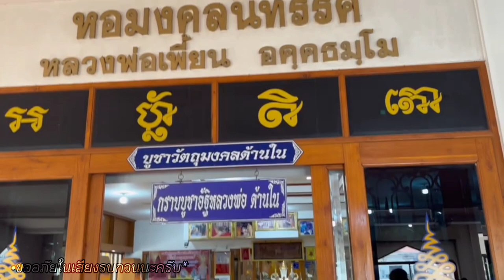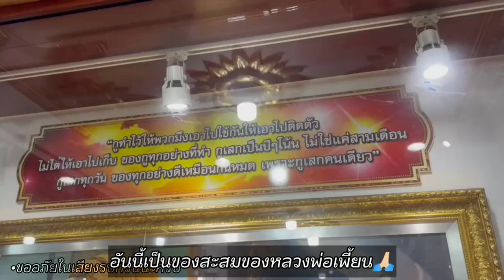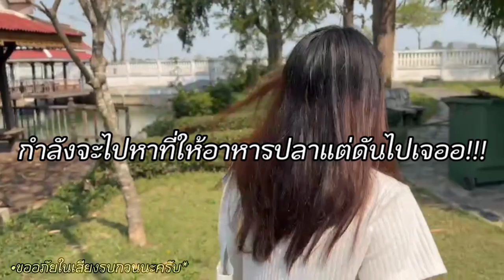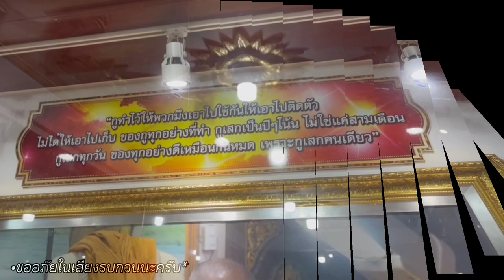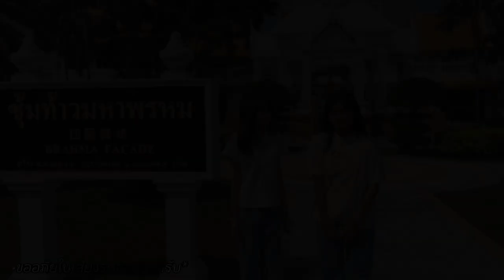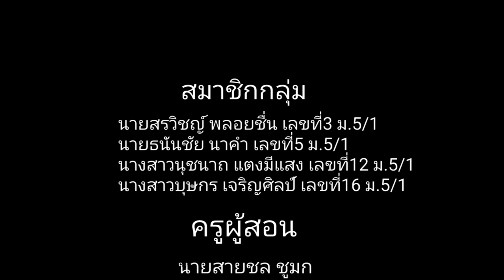VLOG DAY | soft power วัดเกริ่นกฐิน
ชื่นชอบก็กดไลค์ให้กับทางพวกเราด้วยนะค้าบช่องนี้ลงเกี่ยวกับผลงานนะค้าบ🙏🏻